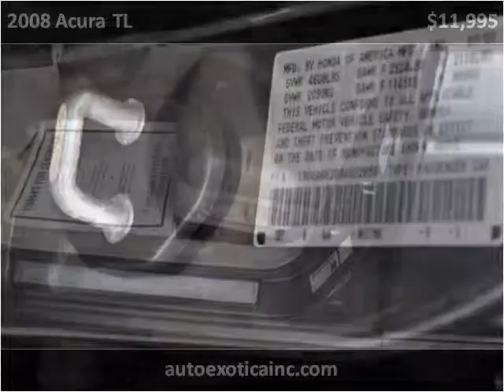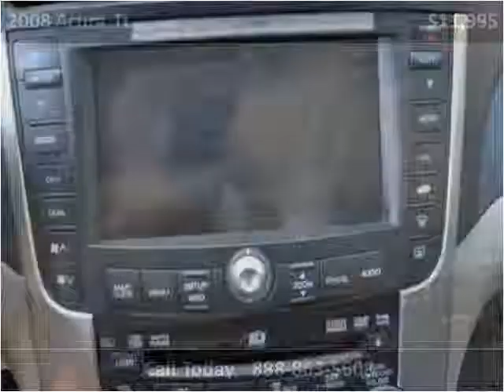2008 Acura TL Used Cars Monmouth County NJ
This 2008 Acura TL is available from Auto Exotica.